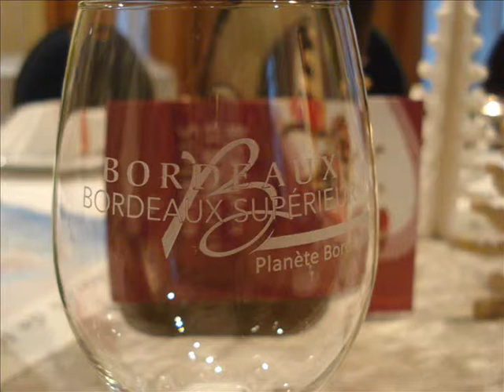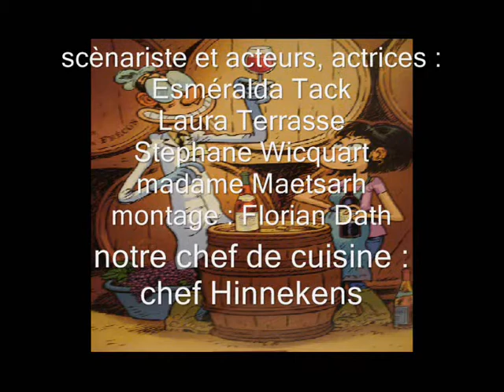I.P.E.S. Hôtellerie à Ath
Concours Inter-Ecoles Belge de Sommellerie